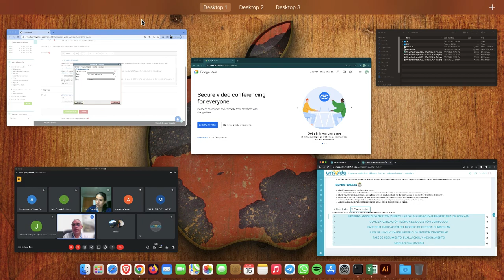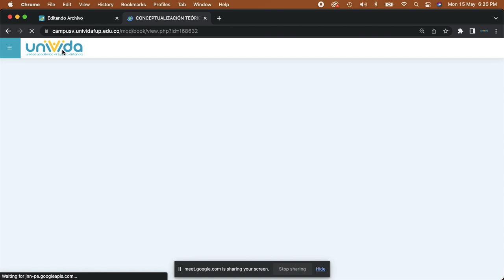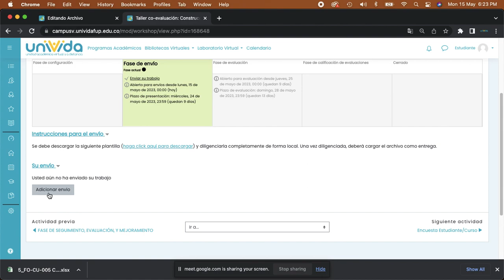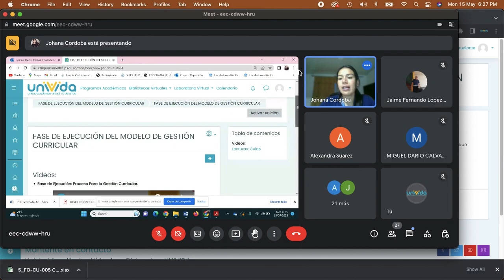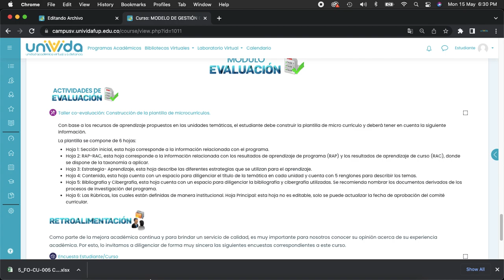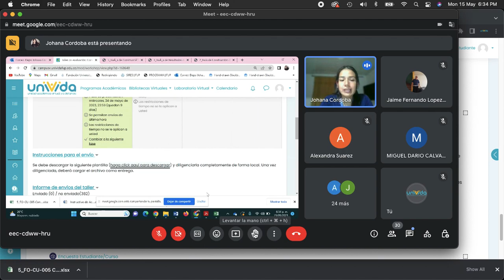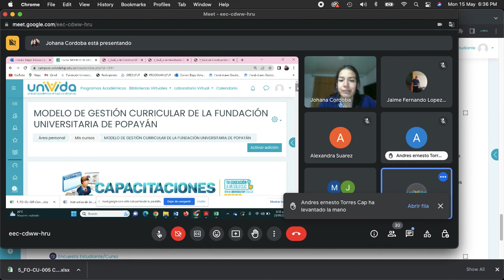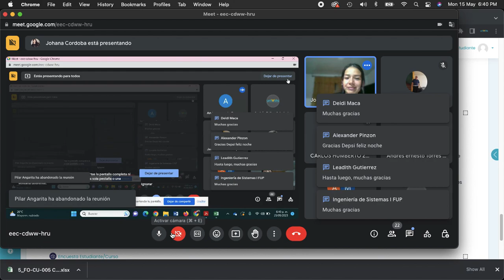Primer encuentro Curso: Modelo de Gestión Curricular de la Fundación Universitaria de Popayán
Saludo de bienvenida al curso sobre el Modelo de Gestión Curricular de la Fundación Universitaria de Popayán, en donde se explica la dinámica del curso y los resultados esperados.